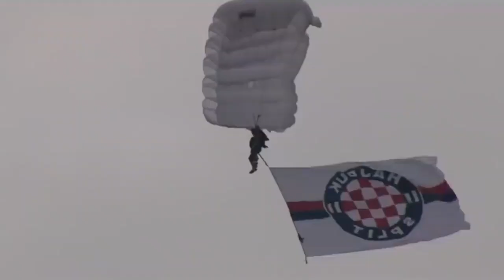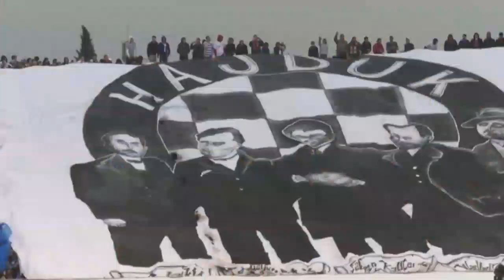Hajduk Će Ostat - Šera 2022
Glazba: Ivica Šerić
Tekst: Pjero Mirić
Aranžman: Ivica Šerić
Mix i mastering: Tomislav Mrduljaš

Dječak u spotu: Duje Čudina
Dida u spotu: Žarko Siničić